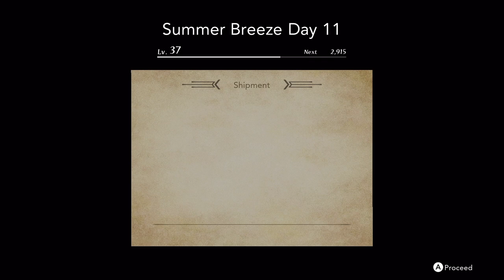Summer Breeze Day 11 | Harvestella | Day XLII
Harvestella

Capture Card
Docking Station